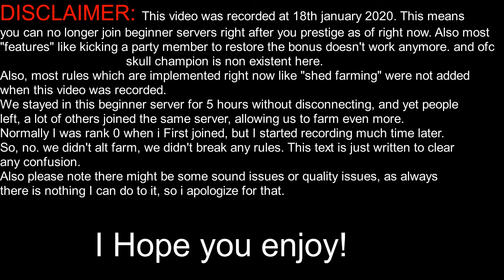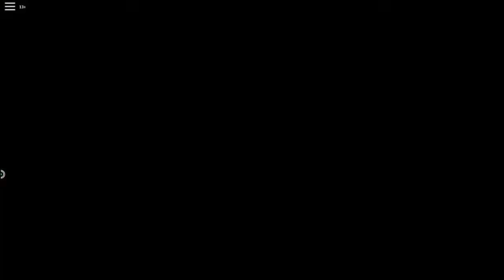R2DA but i stay in beginners until im rank 54 - Roblox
insert random text here